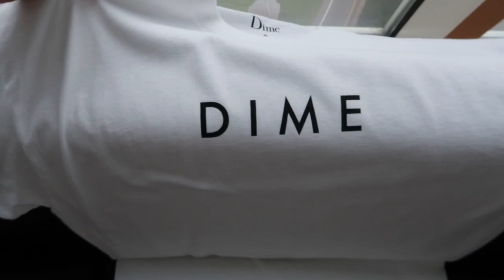Hypebeast Lawyer Reviews Public Hotel and YEEZY 500 Blush | KIM LAW VLOG | NEW YORK SPECIAL DAY 1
Our college friends are having a baby!!! So my wife and I decide to travel to NYC for the baby shower and also go on a crazy shopping spree. We stayed at Public Hotel in Soho, which is a very chic and modern hotel.  We couldn't get too much shopping done on the first day, but we got to check out Palace Skateboards and Stadium Goods.  Come back tomorrow for DAY 2!